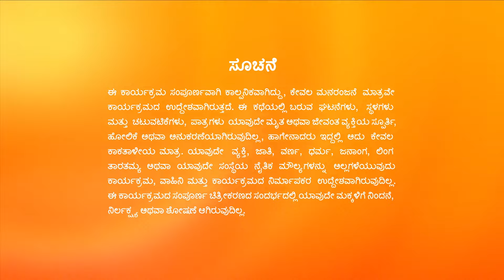Mayuri ಬಗ್ಗೆ Shivaniನ ನಿರ್ಧಾರ Abhayಗೆ ಖುಷಿ ತಂದಿದೆ | Naagini - 2 | Full Ep. 633 | ZEE Kannada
Abhay is elated when Shivani agrees to get Mayuri married to Sheshnaga. Takshaka learns the consequences of Mayuri's marriage and asks Digvijay to stop the wedding from taking place.